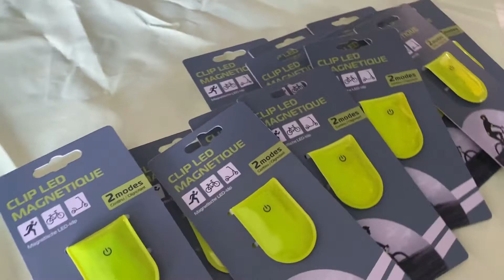Cardboard Packing For Reflective LED Magnetic Clip